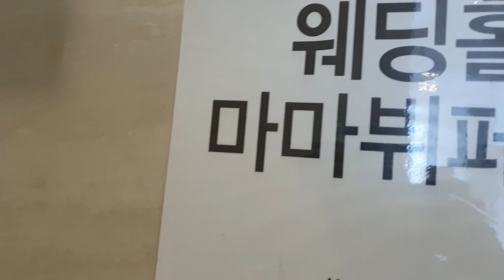부산 해운대 가성비 호텔뷔페 센텀마마뷔페 전메뉴 무한리필 호텔뷔페 부산 해운대 가성비 호텔 뷔페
00:00 시작
00:20 뷔페 소개
00:40 분위기
01:05 메뉴소개
04:40 디저트
05:30 솔직후기

센텀마마뷔페
  - 부산 해운대구 센텀1로 17 센텀프리미어호텔 3층
  - *평일점심 : 11:30~14:30
      대인 25,800원, 소인 15,000원
    *평일저녁 : 18:00~21:00
      대인 33,800원, 소인 18,000원
    *토.일(공휴일)점심 11:30~15:00
       대인 37,000원, 소인 19,000원